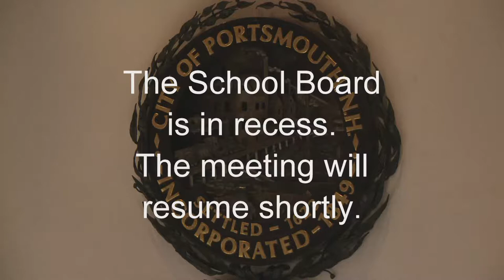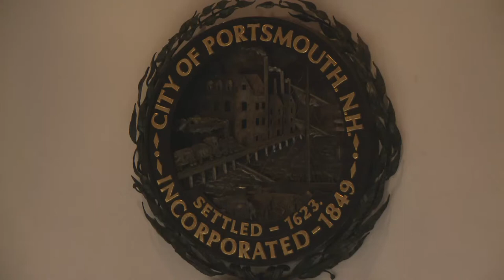9.13.2022 School Board